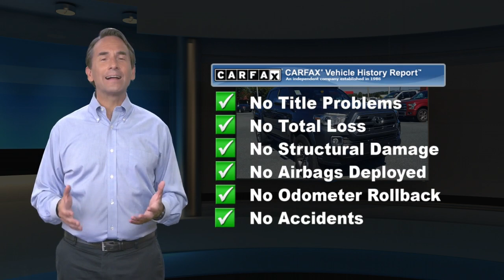Used 2017 Toyota Tacoma Limited, Palmyra, PA 7425361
[RLVID:1568:f1a08ca634d79453:677b824f9a27e94e:1]